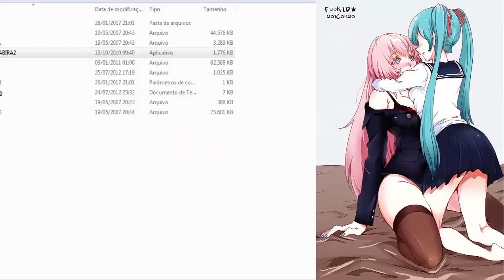Sono Hanabira 2 - Muito diálogo (PT 5)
Então. Depois de muito tempo saiu a parte 5! kkkk

Enfim me deixem saber o quanto vocês querem a próxima parte para mim trazer, lembrando como esse teve muito dialogo, provavelmente na próxima vamos ter hentai! kkk